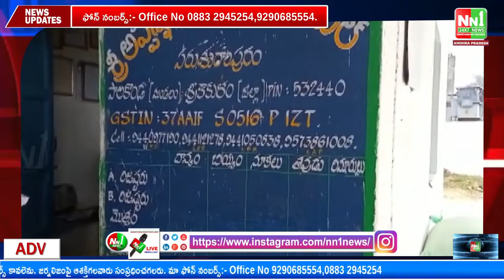పాలకొండ : సీతంపేట రోడ్లో పరుశురాంపురం శ్రీ అప్పన్న మోడ్రన్ రైస్ మిల్ అకస్మాత్తుగా తనిఖీ.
"nn1news live"
"nn1news luve"
"nn1news"
"nn1news live"

NN1 NEWS#
NN1 News#
nn1news live#
nn1news breaking news today#
nn1news Breaking#
nn1news Youtube on live#
nn1news Sucribe#